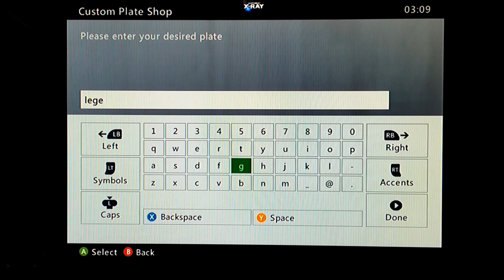(JACK WILLS NEEDS A FREE MODDED ACCOUNT) GTA 5 CRAZY PLAYER!